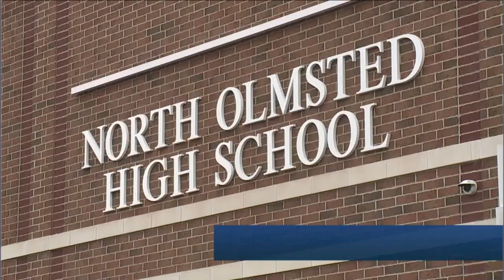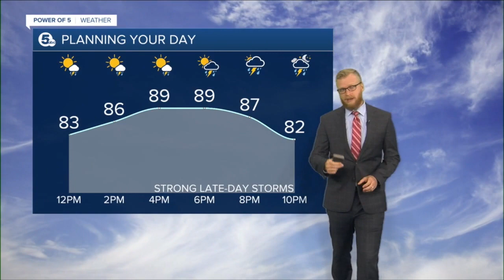News 5 Cleveland WEWS Latest Headlines | August 8, 11am